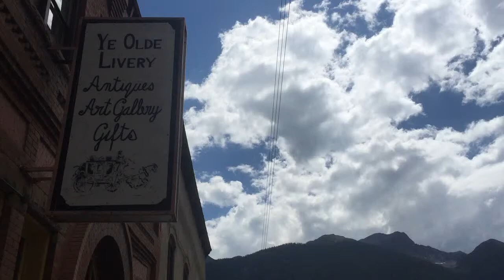Silverton High Street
Population 300